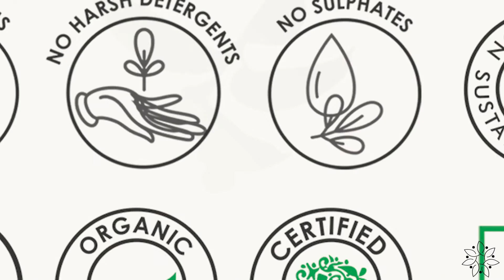Nail Strong - Nail & Cuticle Growth Oil by Bella Vita Organic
Bella Vita Organic NailStrong Oil is the best selling nail growth oil serum that also promotes the strengthening of nails and cuticle care. It majorly strengthens thin & weak nails and additionally treats damaged cuticles. A natural moisturizing agent that nourishes the nail and cuticle area.

Innovative nourishing formula with enhancing powers of oils for nail growth, repair and cuticle care. A unique treatment formula which consists of a blend of various essential oils and moisturizing agents that nourish the nails and cuticle area. It mainly strengthens thin, weak nails and also treats damaged cuticles at the root. It also prevents cracking and peeling of cuticles, making them smooth and nourished.

Benefits:

Nail Strong Cuticle oil is used to moisturize the cuticle, skin, and nail area. It helps to protect your nails and cuticle against damage and improve the health and appearance of the cuticles and nails. Cuticle oil should not be used as a first-line of defence against dryness, but rather to fix extremely dry, cracked nails. Nail Strong is enriched with Flaxseed oil (Keratin) which is full of essential fatty acids, as well as antioxidants and minerals which promote faster, stronger growth. Castor oil helps to fight pesky fungal infections in your nail beds, ragged cuticles, and brittle nails. Sunflower oil can be used to heal dried cracked cuticles.

Protect and Repair :

Cuticle oil can help protect and repair damage to the cuticles. When cuticles are exposed to excessive cold, sun, chlorination, salty or soap water or other environmental conditions that lead to dry, chapped skin, In these cases cuticle oil can help moisturize your cuticle and nail, restoring it to health.

Moisturize and Pamper:

The main purpose of cuticle oil is to deeply moisturize not only the cuticle, but also the skin and surrounding nail area. Cuticle oil can increase the circulation around nails and stimulate new nail growth. The oil deeply moisturizes the area, repairs the nail, stops the cracking and eventually allows the nail to reattach.

Enriched with Keratin and Essential Oils

Helps Stimulate Nail Growth.

Strengthens Nails, And Eliminates Cracking On The Skin Around The Cuticles.

Repairs And Rejuvenates Cuticles.

Used By Professional Nail Art Salons

Discounted Price: Rs. 299 /- (Subject To Change)